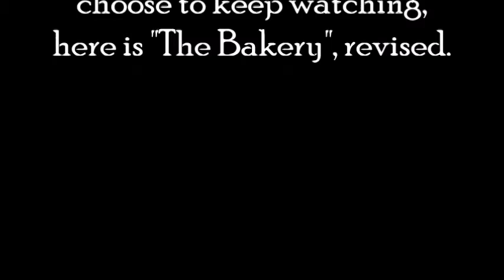The Bakery (Redone)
Here's to putting a new brim on an old hat. This was one of my favorite stories to record, so I decided to update the quality. Still not perfect, but it is an improvement. And no, there have been no plot changes, to those who are expecting one.